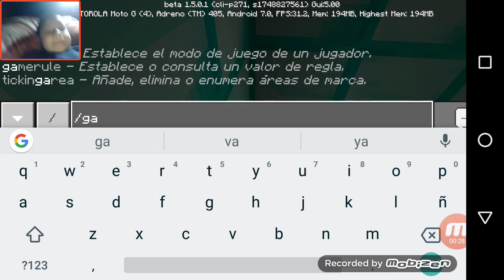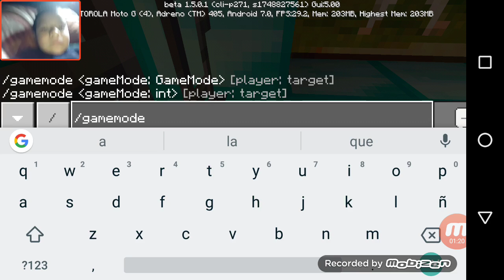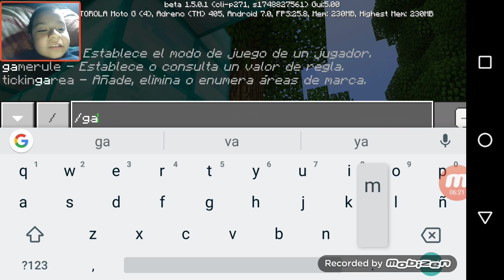Jugando Minecraft pe en Android 2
Síganme en Google+acá abajo